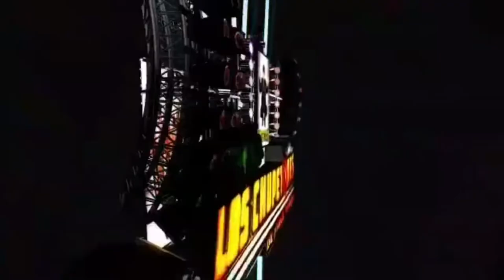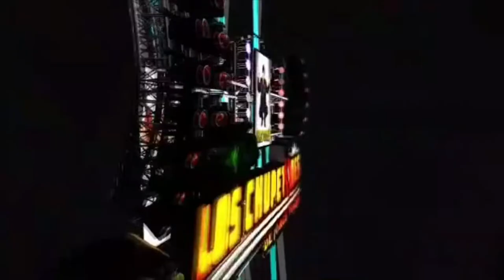SONIDO LA BESTIA AMOR FANTASMA rumor de cumbia LOS CHUPETONES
CONTRATACIONES DIRECTAS GRUPO LOS CHUPETONES..al celular:: ( 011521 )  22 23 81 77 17 PUEBLA MEXICO